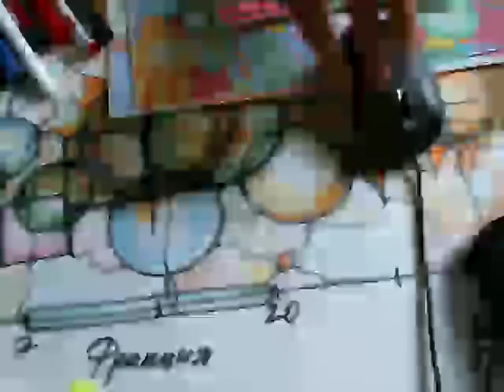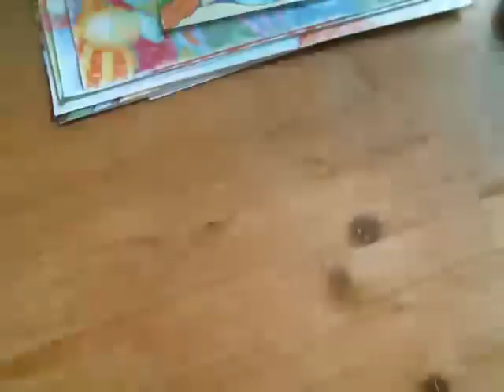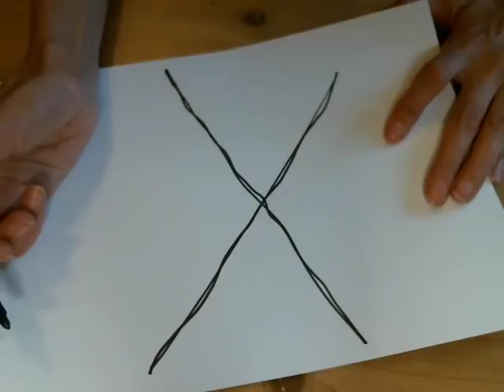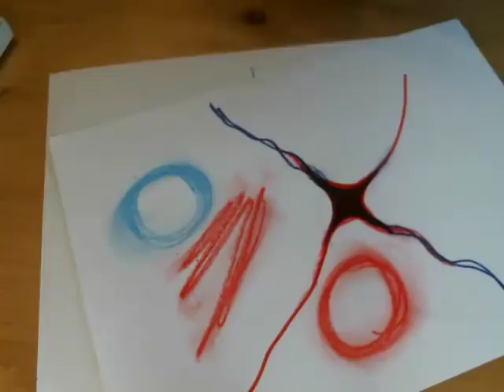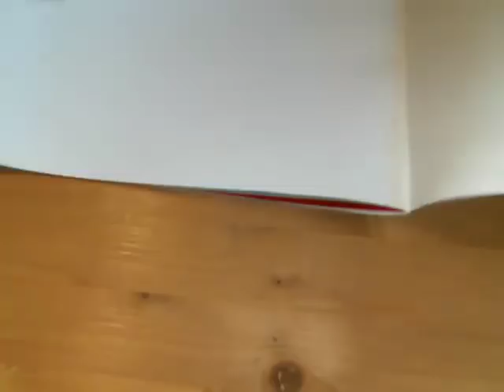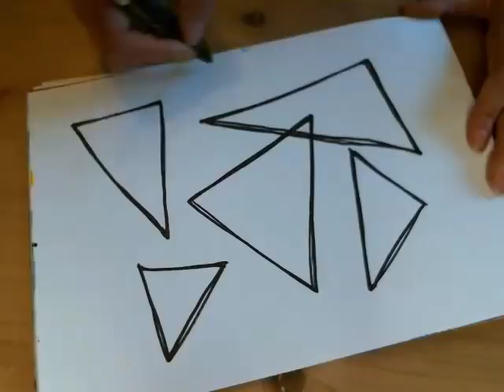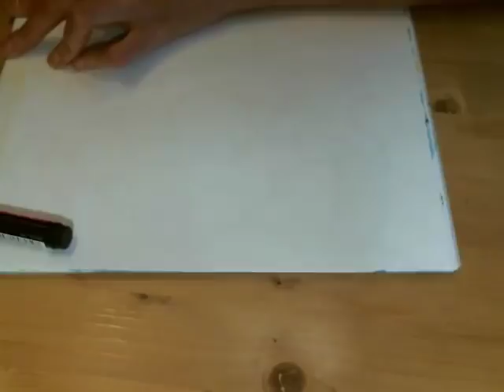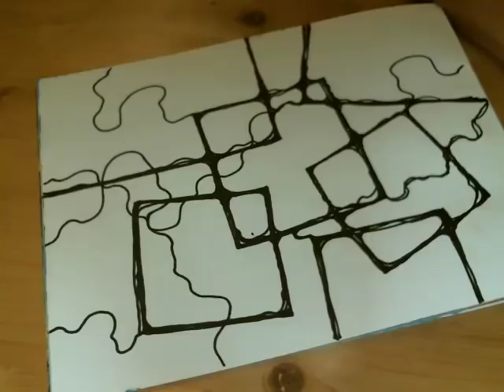НЕЙРОГРАФИКА СОСТОЯНИЙ | ОТ СТРЕССА К БЕЗМЯТЕЖНОСТИ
Открытый вебинар "НЕЙРОГРАФИКА СОСТОЯНИЙ - от СТРЕССА К БЕЗМЯТЕЖНОСТИ" от 19 июня 2018 года.
🌻Приветствую, я Анастасия Петрова-Фильон, инструктор тетахилинга, системный терапевт, инструктор нейрографики, арт-коуч.

или на карту Альфа Банка 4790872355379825

 На моих курсах вы можете получить помощь и поддержку в решении своих жизненных задач:
- выход из кризисных ситуаций,
- привлечение партнёра,
- взаимопонимание в семье,
- достижение целей,
- повышение доходов,
- нахождение своего пути, своего дела, самореализация,
- достижение внутренней гармонии